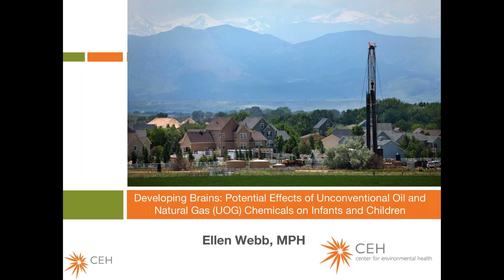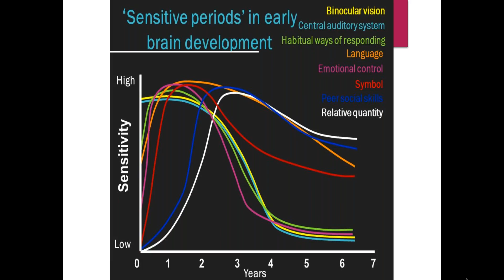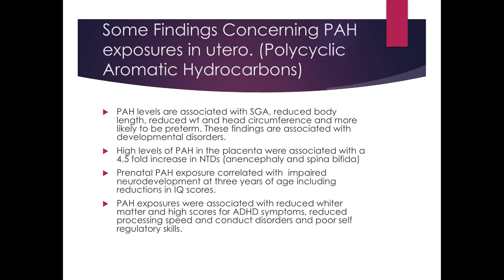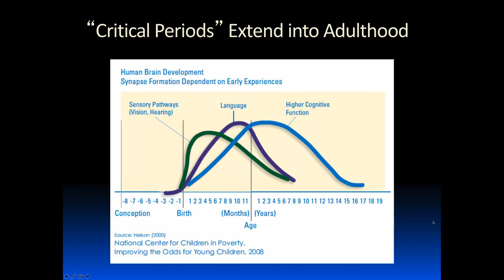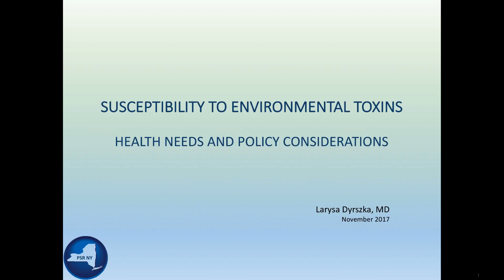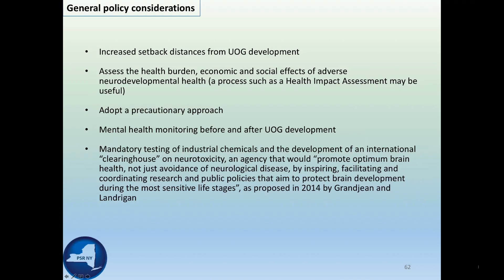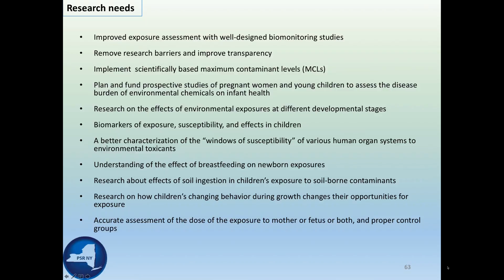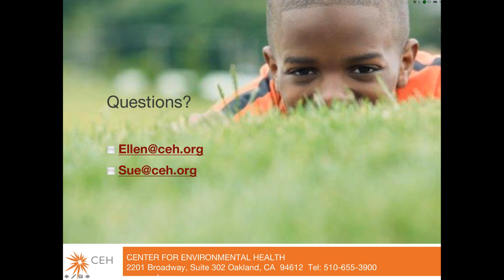Webinar: Developing Brains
Who is this webinar intended for?

The webinar is intended to educate both the lay audience as well as scientists and health professionals. Health professionals will be able to integrate what they learn into their professional research/teaching/communications roles and; 2) improve understanding concerning existing research and policy gaps and explore areas where future research/policy focus and funding should be prioritized.